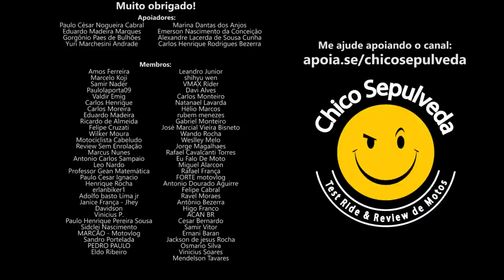MOTO VELHA NÃO VALE A PENA, a não ser...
Black Boots
Calçados com estilo, conforto e segurança